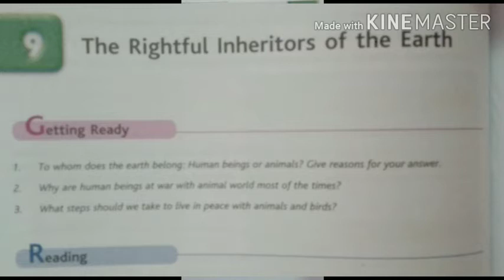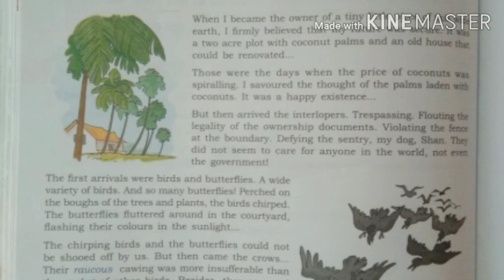The rightful inheritors of the earth (part-1)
Lesson-9
English literature
Class -7